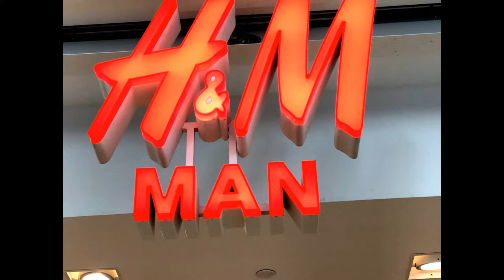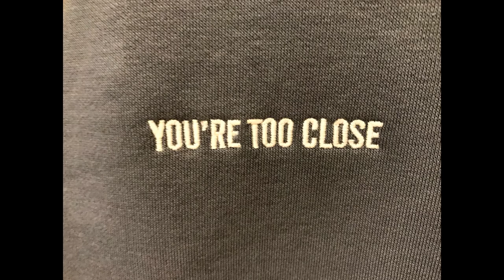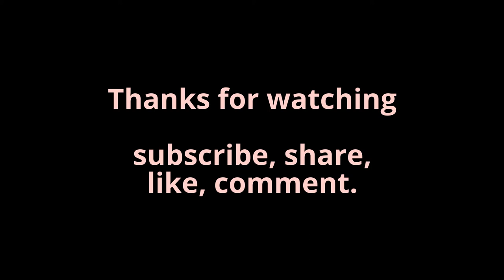H&M men's store tour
H&M men's store at Stonebriar centre, Frisco, Texas.  03/2017